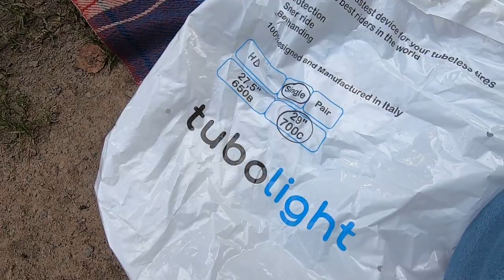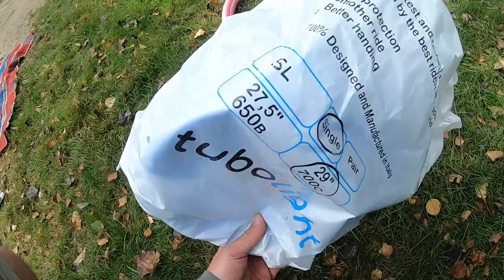Tubolight EVO MTB - instalce (FullHD)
Vložek do ráfku jsem vyzkoušel již slušnou hromadu, Tubolight je přitom aktuálně poslední  na mém seznamu... Zde je praktická ukázka, jak jsem tyto vložky instaloval do kol.